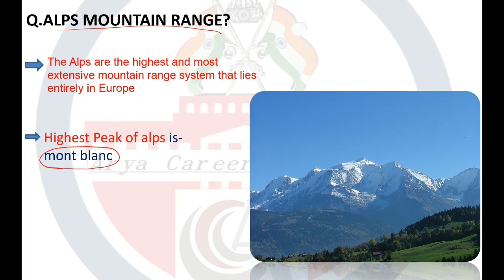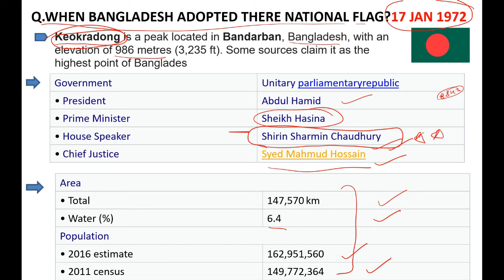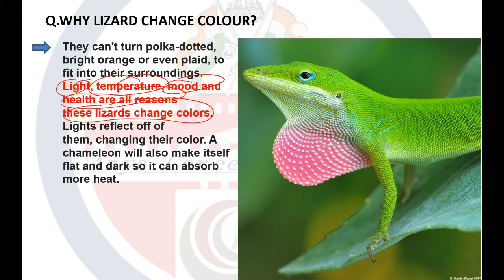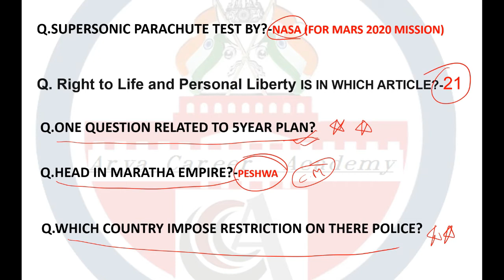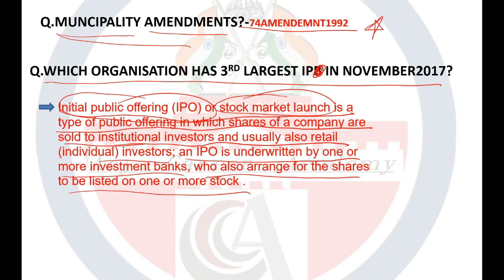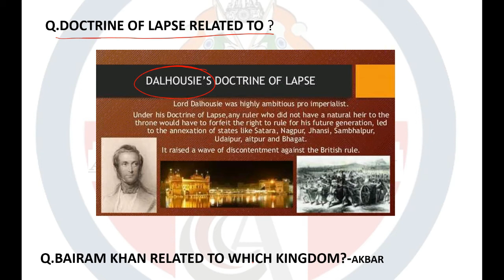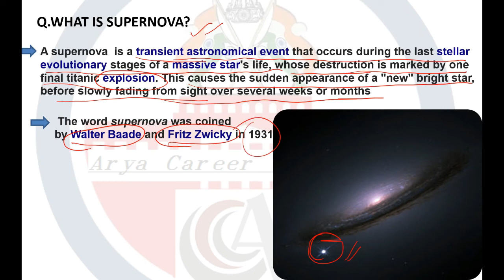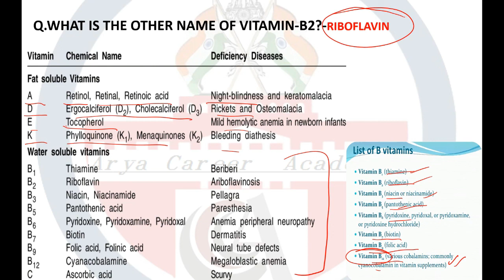SSC CHSL 19 March 2018 1st Shift Exam Paper Analysis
Detailed SSC CHSL Analysis 19th March 2018 for Tier I – (1st Shift)

SSC CHSL Exam Analysis & Questions Asked on 19th March 2018 Tier-I (1st Shift)

SSC CHSL 19th March 1st shift  Exam Analysis 2018 is available here with SSC CHSL (11+2) Questions Asked on 19th March Tier-I (Shift 1st, 2nd, 3rd). The Combined Higher Level Secondary 19th March shift 1st is over now. Therefore, we have provided SSC CHSL 2018 Exam Analysis of 19th March which is based on the student’s feedback who were attempted CHSL Tier-I examination . The mentioned paper analysis of today’s examination will help you to understand the overall exam pattern, difficulty level, and Questions Asked in SSC CHSL 19th March Tier-I exam that will be beneficial for applicants who are going to appear in this exam on future dates. It gives you an overall idea of how the rest of the examinations are going to be.

SSC CHSL (10+2) 19th March Exam Analysis 2018 - 1st Shift

The Staff Selection Commission conducts CHSL examination in three Shifts. A huge number of candidates appeared in CHSL Tier-I examination in three shifts and here we have mentioned SSC CHSL 19th March 2018 Paper Analysis as per the candidate’s feedback. You can check Overall difficulty level of examination, good attempt, section wise exam analysis, Safe attempt, etc.
Quantitative Aptitude SSC CHSL 2018 Exam Analysis 19th March (1st Shift)

Today was the THIRD day of SSC Combined Higher Secondary Level Exam (CHSL) Tier I Exam. This exam is scheduled to take place from 4th to 26th March 2018 and is being conducted in 2 and3 shifts each day. As the SSC CHSL Exam for 1st over now, have a look at the SSC CHSL Analysis 19th March 2018 for Tier I Exam. Know about the Good Attempts and section-wise & overall Difficulty Level of the exam to stratagize your exam preparation for coming SSC CHSL Exam.

Interesting Facts About Myanmar // Burma Interesting Facts